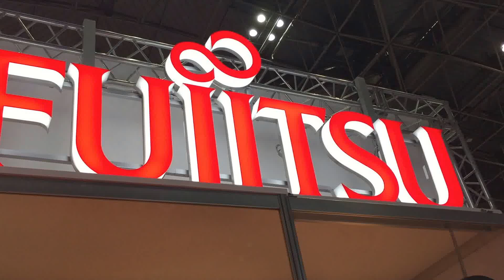Vital sign-sensing band at Heat Solution Tokyo 2016 [RAW VIDEO]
Vital sign-sensing band by Fujitsu Ltd. shown at the Heat Solution Tokyo 2016 exhibition at Tokyo Big Sight.